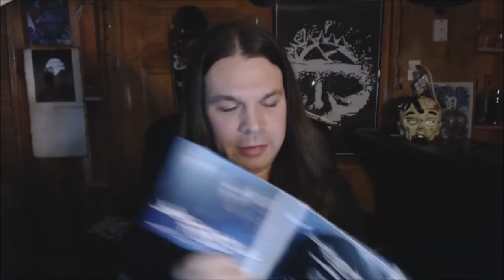Great Bands, Goofy Names. 90s Death Metal Edition.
Join me for a close examination of four top tier Death Metal Acts with unfortunate monikers. Except for Dr. Shrinker. That name rules.